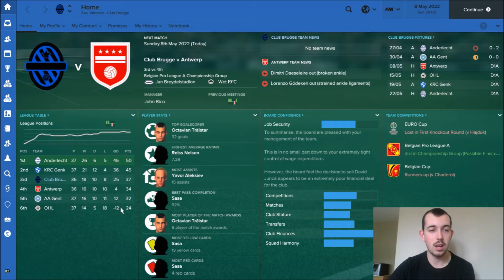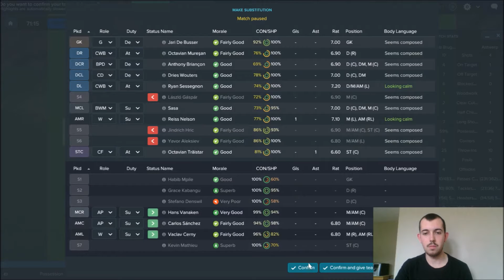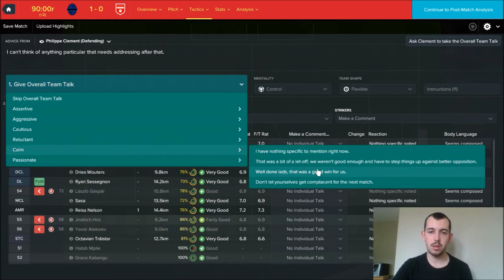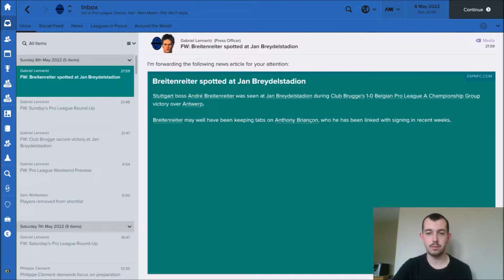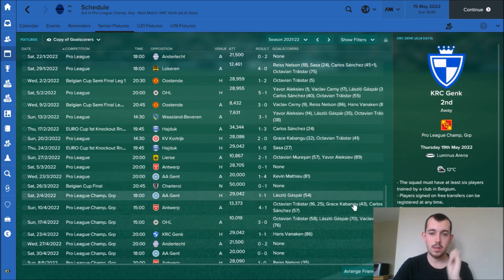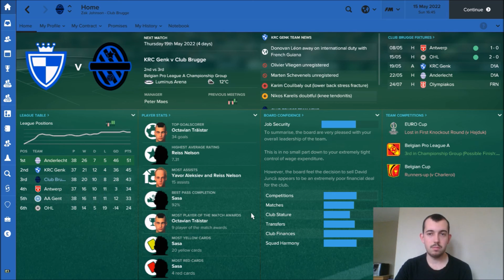Johnson's Journeys | FM17 Let's Play | CLUB BRUGGE | S06 E19: Penultimate-ness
Today, two more championship group games... can we continue our recent form and not give up on our slim chances of a title?!

thanks to my pal Joe Mackey for letting me use a snippet of one of his songs, Nightdriving, for my intro music! Check out the full song, and plenty more of his other wonderful songs on his soundcloud